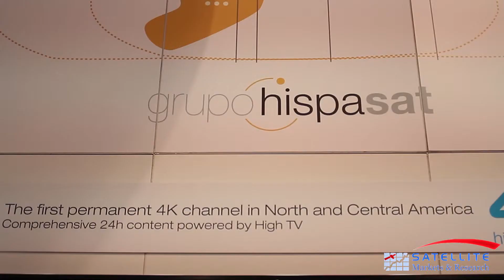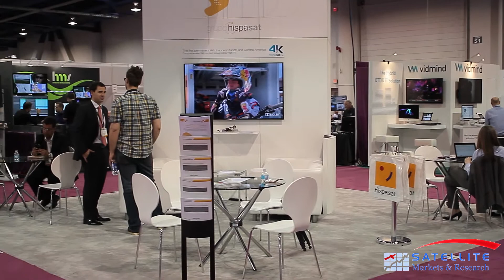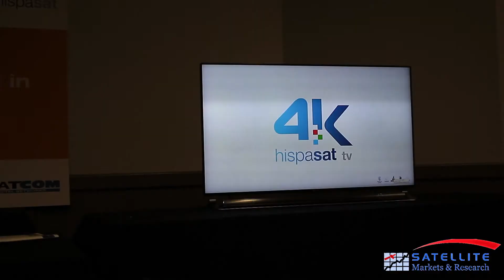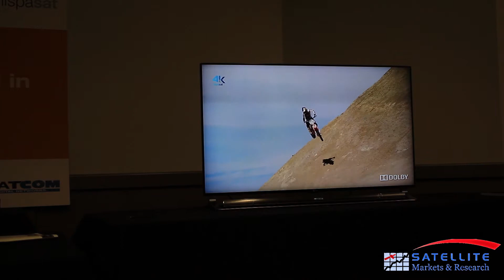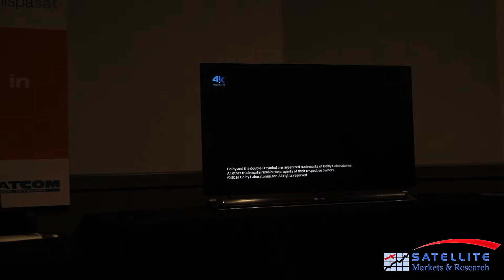Hispasat Launch of the First 4K Channel in North America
At the NAB 2014 in Las Vegas, Satellite operator Hispasat launched the first full-time 4K TV channel for North and Central America.  Hispasat's Sales Director Ignacio Sanchis presented the new channel.